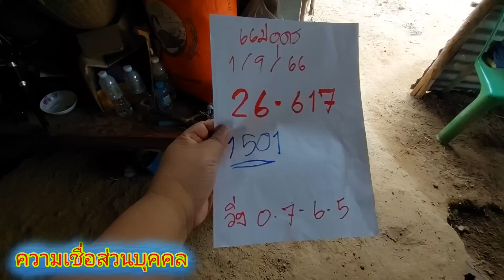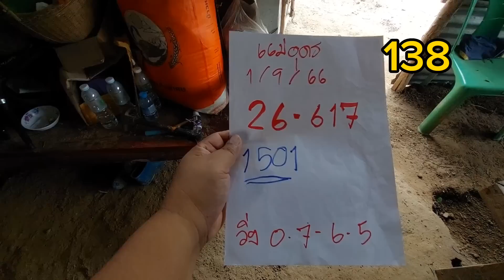แม่อุดรเรียกหาด่วน เลขขึ้นที่แขน 3ตัวตรง